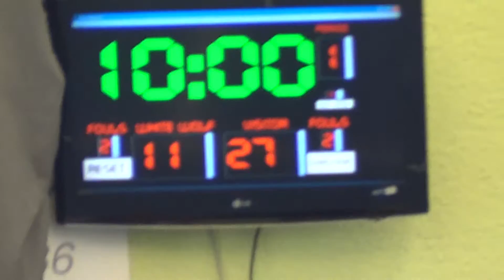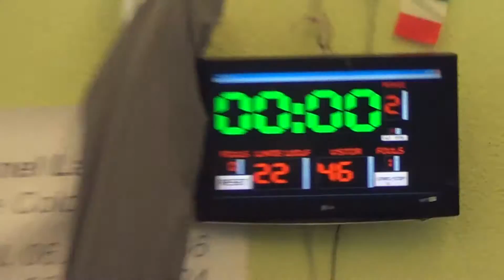Carver Cinecittà - ASD Gallicano nel Lazio UISP U16 - Q1 Q2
Carver Cinecittà - ASD Gallicano nel Lazio UISP U16 89-46
CARVER: Bocchi 4, Clemente A 5, Clemente N 23, Cotugno de Palma 10, Cattaneo 8, De Cristofaro 4, Malomo 2, Mataldi 2, Monteforte 14, Di Bari 7, Scali 6, Tomè 6. Coach Gianluca Rossi